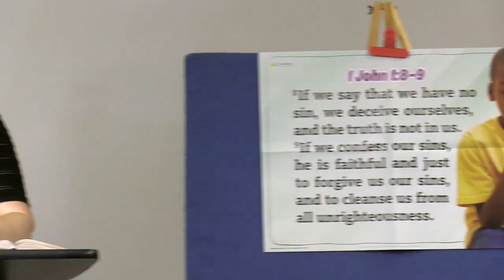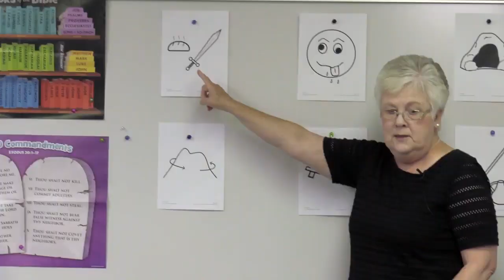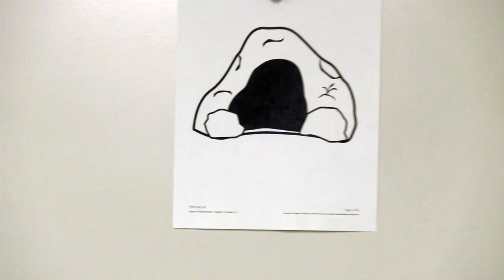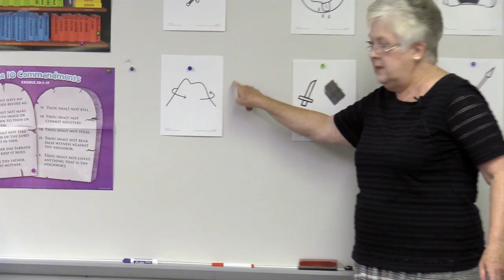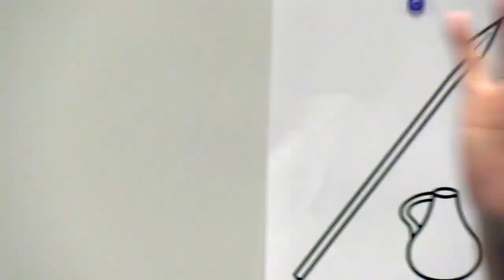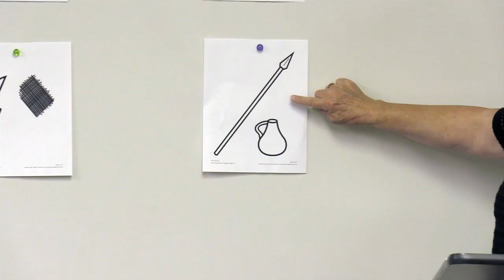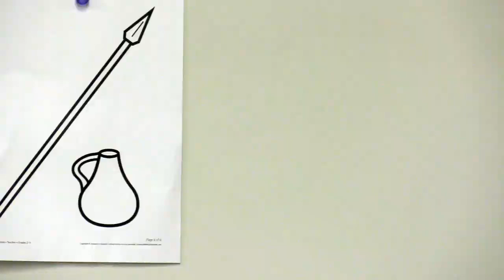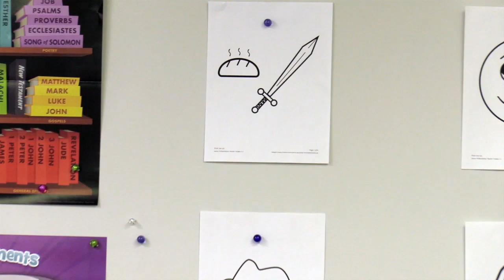Children's Sunday School June 7, 2020